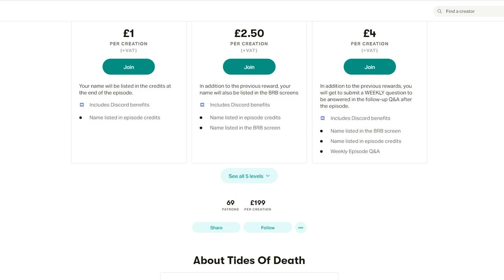I lost my capital after I stole Dido's Settler...